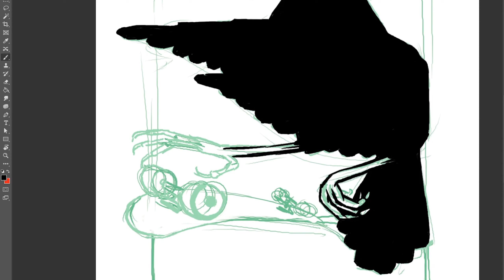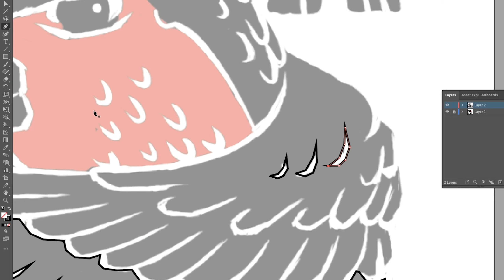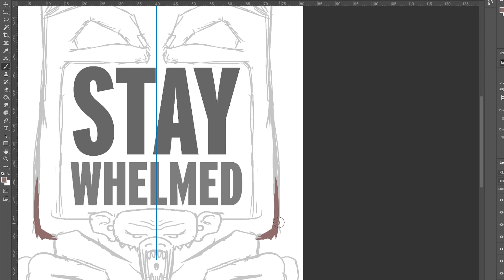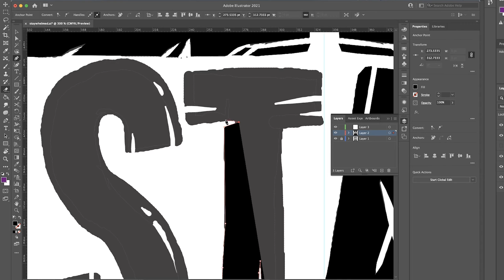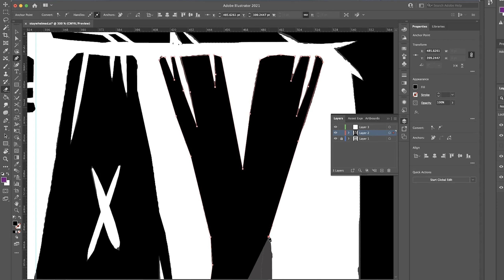IT IS TIME!